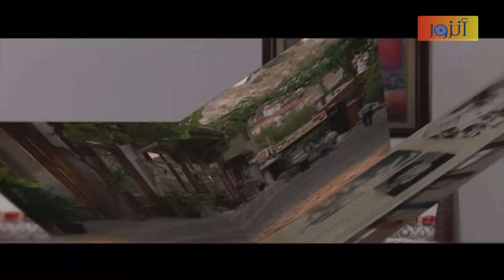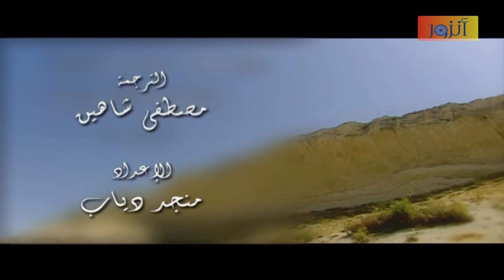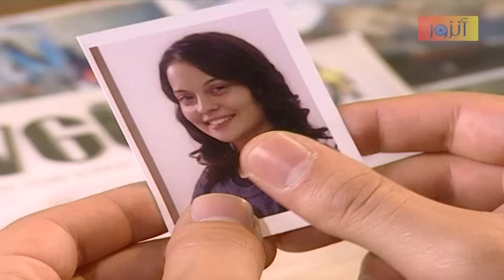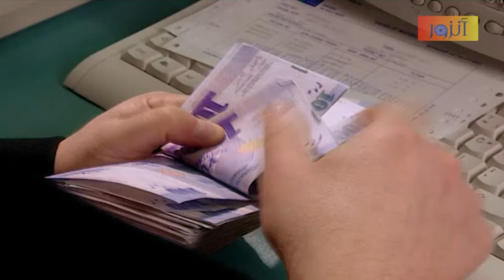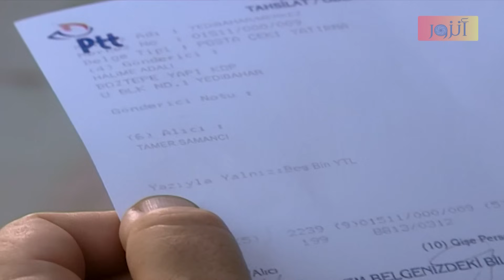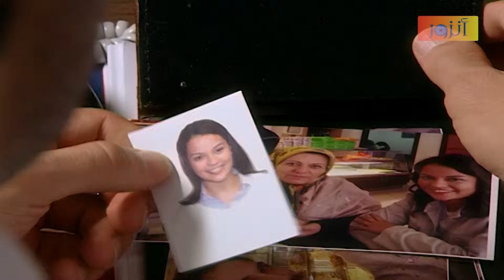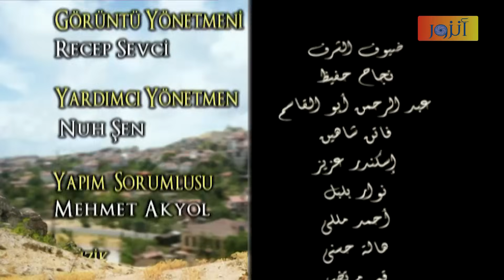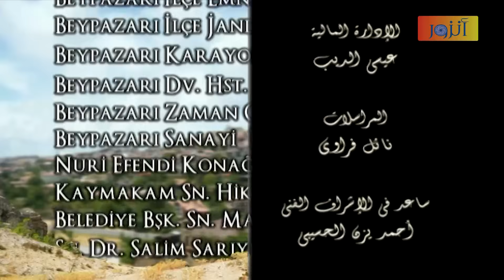مسلسل محور العدالة - الحلقة 009 كاملة | Mehwar Al Adala HD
مسلسل محور العدالة :
طبيبان شابان تم تعيينهما الى قرية... أحدهما "سيرما" جميلة الجميلات والآخر قريبها وزميلها في الجامعة الدكتور أوغوز... وتصبح قصة الحب العميق بينهما على لسان الجميع ، ولكن يوجد قريب آخر ل"سيرما" غني وشرير مصرّ على جعل " سيرما " حبيبة له وعلى افساد كل شيء. وتتعقد الأمور عندما تقع قريبة أخرى " سينم " في حب الطبيب الوسيم نهاية مثيرة تنتظر الشباب الذين وقعوا في مطب الحب .

بطولة :
رامز الأسود – رنا زرقا – هاني شاهين – علي كريم – عاصم حواط – ثراء دبسي – ميشيل نعمة – فيلدا سمور – فاروق جمعات – جهاد الزعبي – إياس أبو غزالة – سليم شريقي – رائفة الأحمد – رولا ذيبان – مجد فضة – أميمة الطاهر – لمى شمندي – محمد قزاز – جوليا بدر .